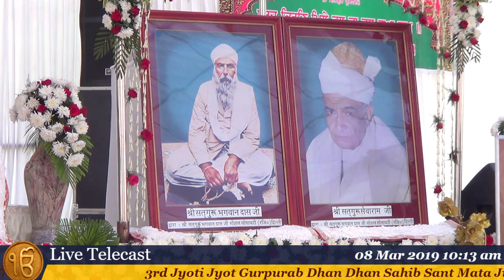Bhupender Singh Ji ( Delhi ) ( 8-March-2019) From Dera Dukh Bhanjani Sahib Ji, Sec-25 Rohini , Delhi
( 8-March-2019 , Friday) 3rd Jyoti Jyot Gurpurab Dhan Dhan Sahib Sant Mata Ji . From Dera Dukh Bhanjani Sahib Ji, Sec-25 Rohini , Delhi